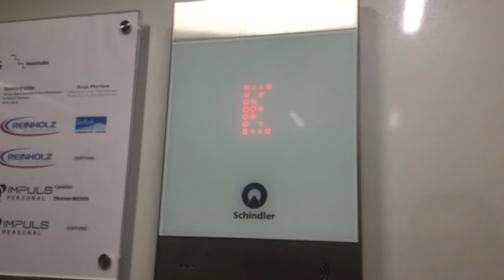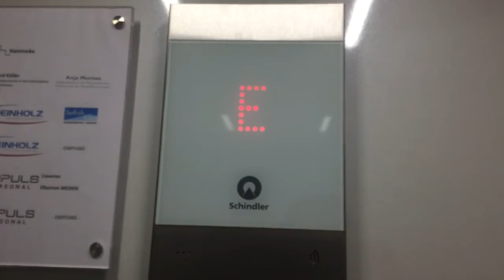Fahrstuhl Schindler 3000 „Park Avenue“ im Praxishaus Rödingsmarkt 1 Hamburg